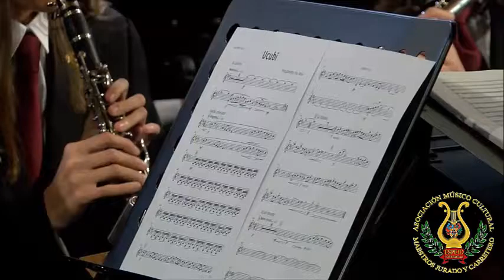Ucubi - D.ª María del Pilar Miralles Castillo - Banda de la AMC Maestros Jurado y Carretero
I Concierto de Composición "Muy Leal Villa de Espejo" 2019
Obra a interpretar: Ucubi - D.ª María del Pilar Miralles Castillo
Banda de la AMC Maestros Jurado y Carretero
Dirección: D. David Fernández
Espejo, Córdoba